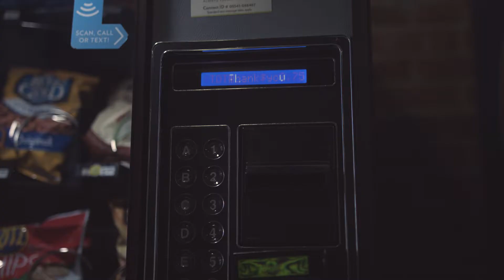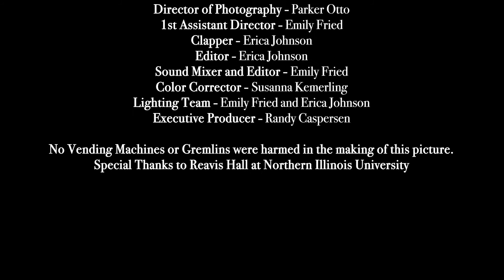$1 25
A college student tries to get Cheetos from a vending machine when things go awry.

This short film was a student exercise in my Communications 427 class: Narrative Film Production. We were given a camera and told to make a film less than 2 minutes long during class. We had a total of 2 hours and 40 minutes to shoot a film and edit it on our own time.